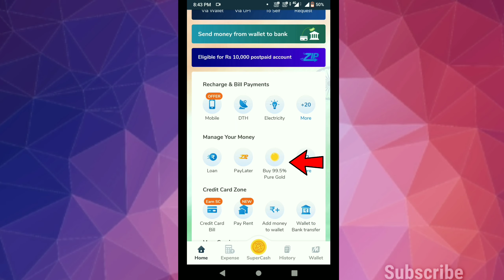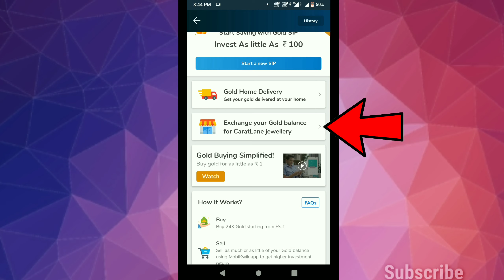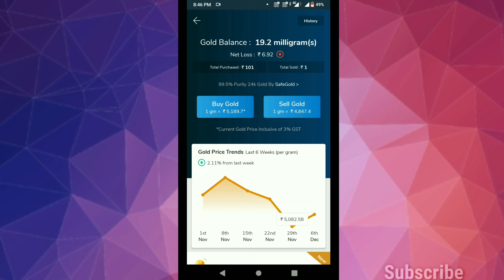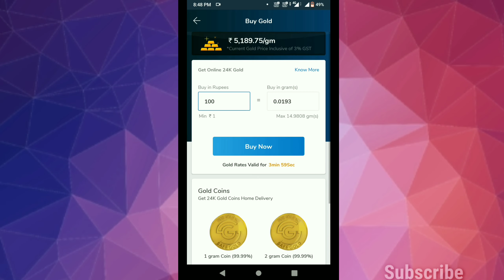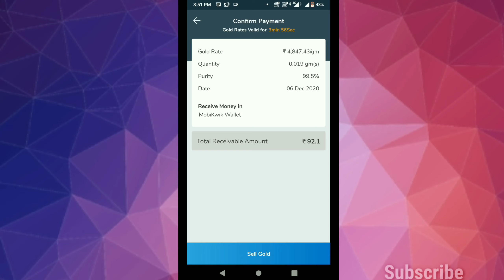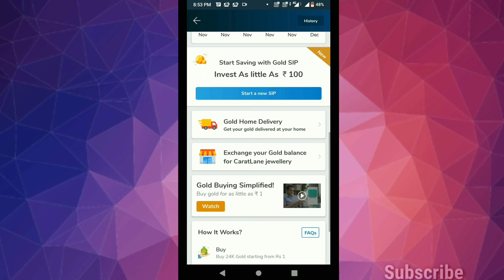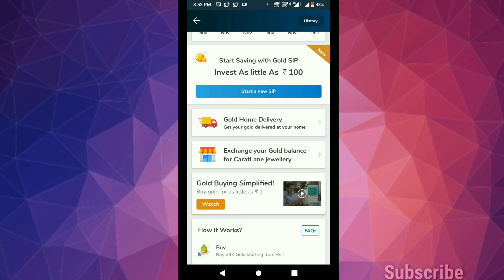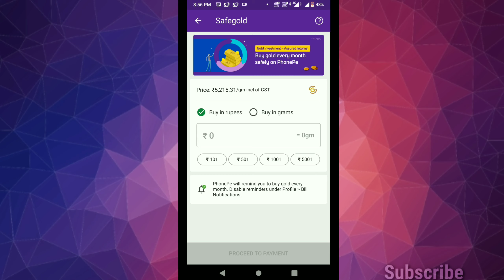Buy and Sell Gold using Mobikwik App in Telugu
⏱️TIMESTAMPS⏱️
0:00 - Intro
0:06 - Opening Mobikwik
0:36 - About Graph
1:36 - About Safe Gold
2:13 - Buy / Sell Difference
3:10 - My Suggestion
3:51 - Buying Gold in Mobikwik App
6:04 - Selling Gold in Mobikwik App
7:08 - Storage / Locker Fee
7:43 - Trusteeship
8:19 - Delivery Option
9:11 - Advantages
10:50 - Disadvantages
11:51 - Outro

After multiple requests here is a video on Mobikwik Gold. Do you want to buy Gold are you worried about the purity or are you worried about storage of gold coins/bars? Digital Gold could be the best option for you if you believe in allocated gold. Do you think it is profitable?

Watch my detailed video on Digital Gold by SAFE GOLD that is being offered on Mobikwik App.

Chakradhar Reddy
TeluguBullionaire